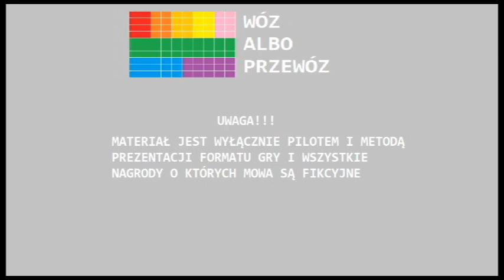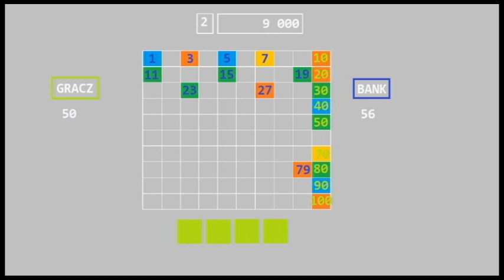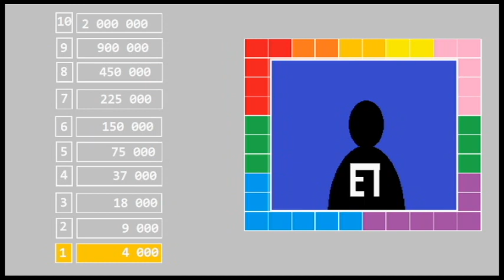WÓZ ALBO PRZEWÓZ #1-2